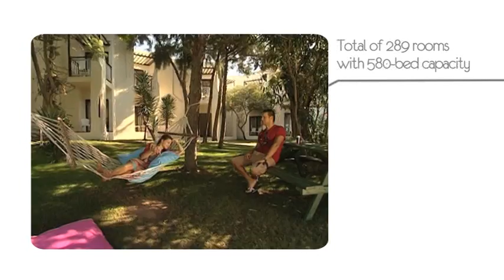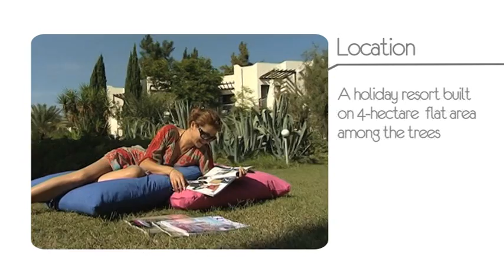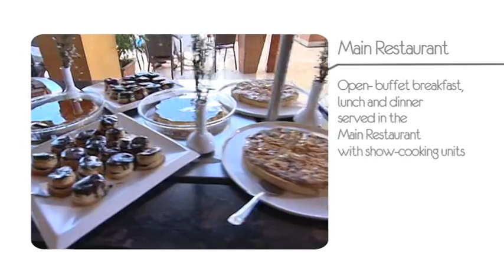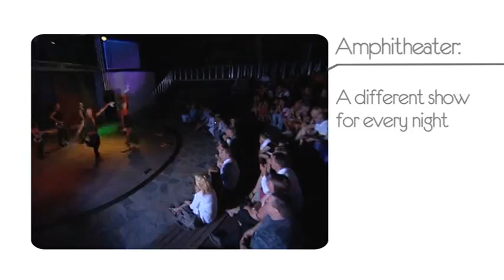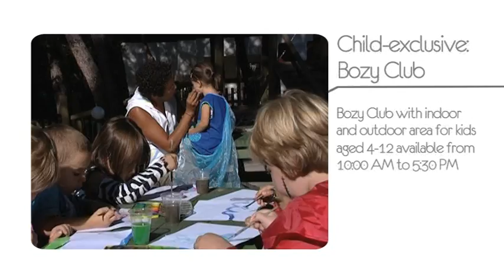Billur tur- Turkey, Bodrum ISHIL CLUB